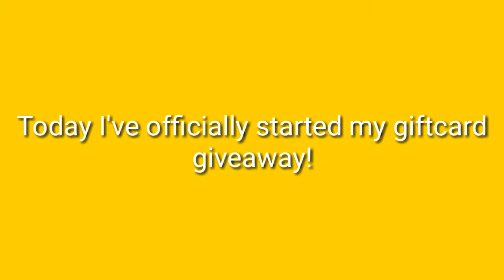Giveaway Starts Today! Enter Now!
Please share in order to gt maximum quality out of this giveaway.